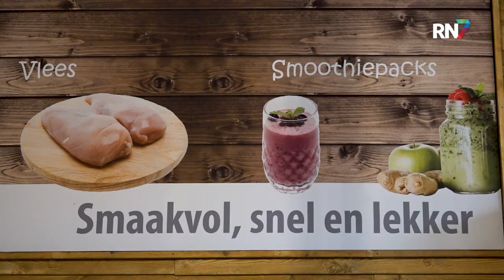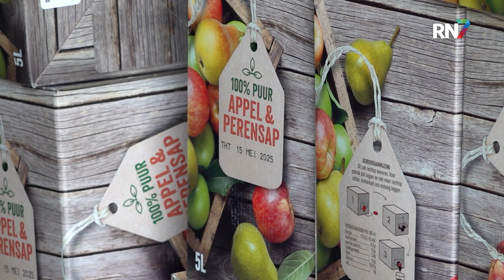Boerderijwinkels steeds populairder || RN7 REGIONIEUWS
De populariteit van boerderijwinkels neemt flink toe, en steeds meer consumenten weten hun weg te vinden naar deze verse, lokale producten. Volgens Sven Wiggelo, mede-eigenaar van de boerderijwinkel Appeltje-eitje in Nijmegen, komt dit door de groeiende vraag naar vers en lokaal voedsel.